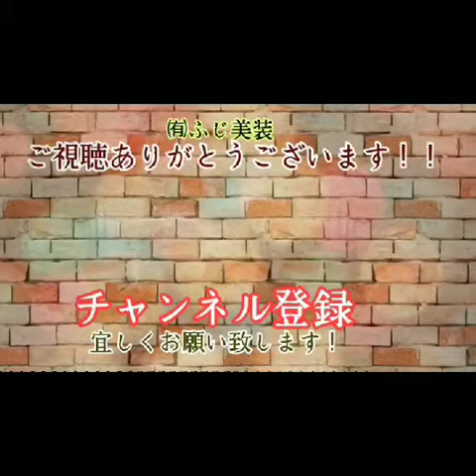和室の柱の雨漏れによシミ汚れは灰汁洗いで白くなります！